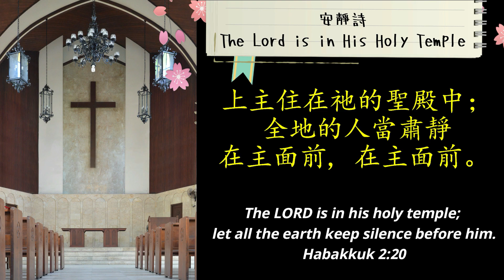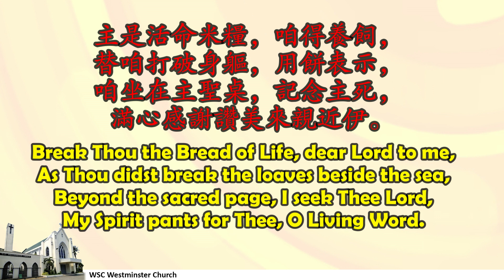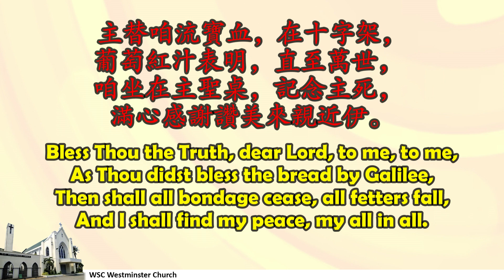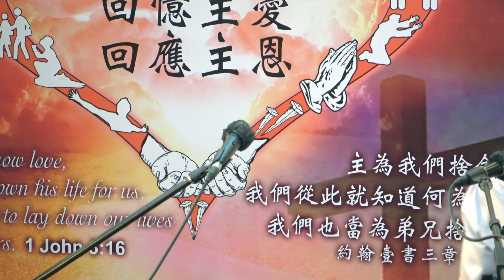2023 0702 Worship Service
Title: Why Do People Fear?
Passage: Revelation 20:11-15, 21:8
Speaker: Rev. William Huang
Translator: Bro. Joshua Chiok

*Please note that the communion part is deleted.